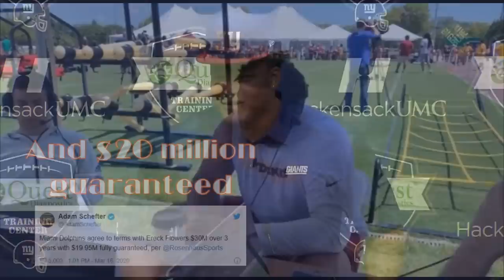The Miami Dolphins: The Art of the Rebuild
And now for complete heresy: I don't outright shit on a team. I don't know how this is going to go, but perhaps it will not result in outright shaming/jinxing/whatever.

One year ago, the Dolphins were considered to be an incredible tank that had been ruined by the horrible art of winning. Ryan Fitzpatrick leading a final drive against the Patriots, making a statement in more ways than one. I was worried that such winning would go against what Miami was trying to go for in the early part of the season, but has it?

That answer has been no.

How did it happen? This video will try to assess that. Key word on try.